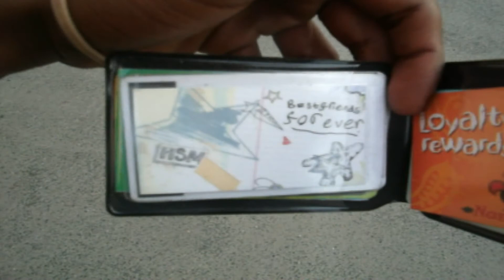ProjectDott | Cher Lloyd | Dedicated Oath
A lil vid for my lil sis from another mother.